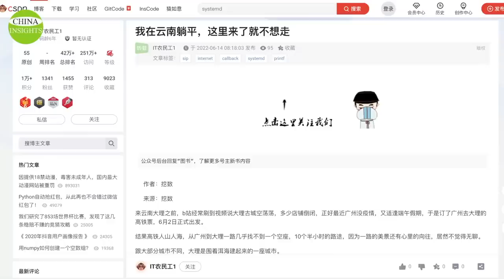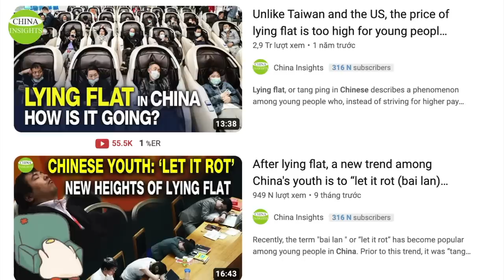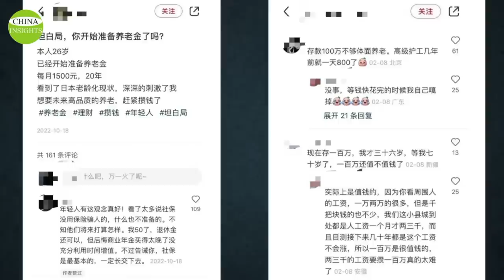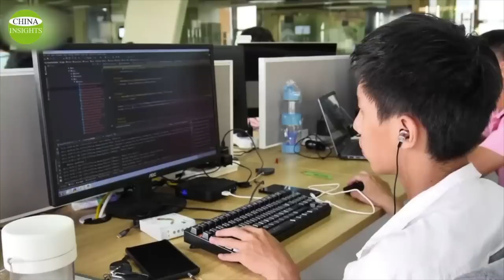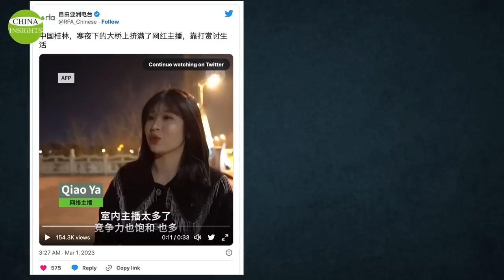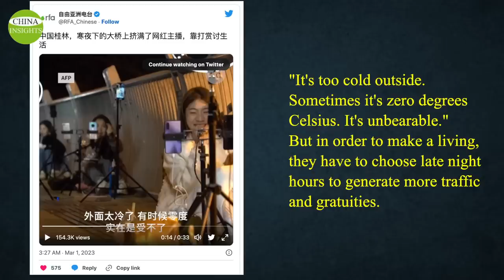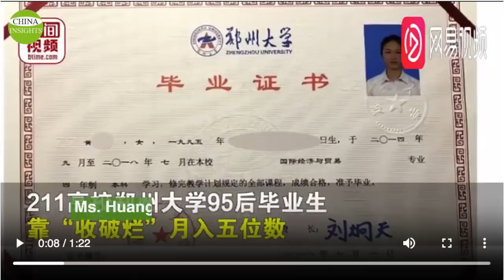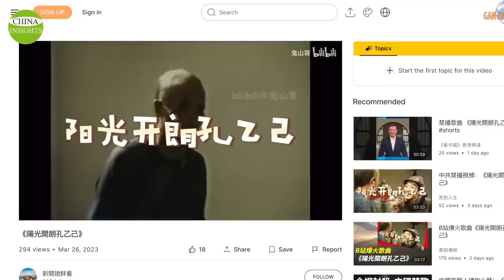China's young people are furious: they can't even lie flat anymore/Those who can lie flat are lucky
Recently, a city has become popular because it has been occupied by young people who want to "lie flat." It’s Dali, a historical and cultural city in Yunnan Province, southwest China, with a population of about 650,000.
Now, we see the status quo of young people in China that some people aren’t even able to lie flat. It has outraged many young people. This song was published on Bilibili, a video-sharing website in China. The name is "Sunshine and Cheerful Kong Yiji". It was banned on the day it was published.